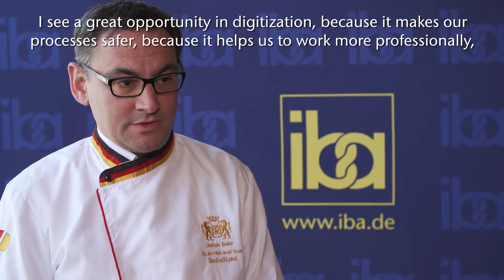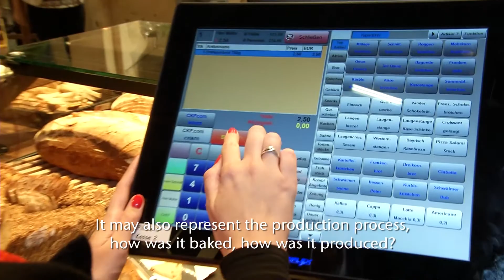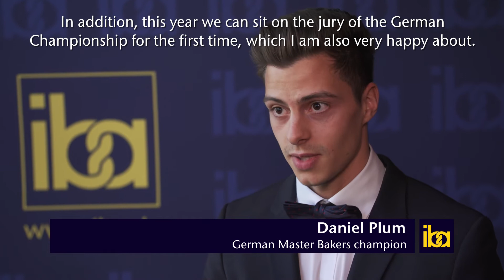Media dialogue iba 2018 (English subtitles)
Media Dialogue about iba 2018 - the representatives of the trade fair discuss the key topics: digitization, trainees, innovations and: of course, iba itself! All statements can be seen in the video: Michael Wippler (President of the Confederation of the German Bakery Trade e. V.), Jochen Baier (Master Baker and founding member of Baker´s National Team), Dr. Oliver Bohl (Federal Association for Digital Economy e.V., BVDW), Laura Bremer (Blogger and Pastry Master, Patisserie "Heavens Taste"), Dieter Dohr (Chairman of GHM Management Board), Daniel Plum (German Master Bakers champion)